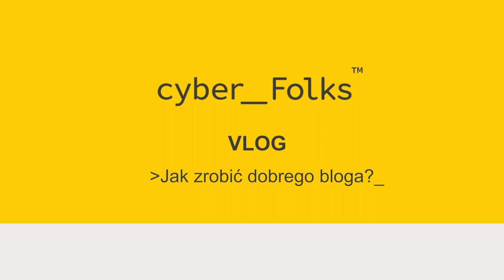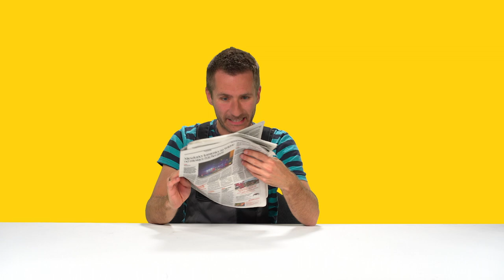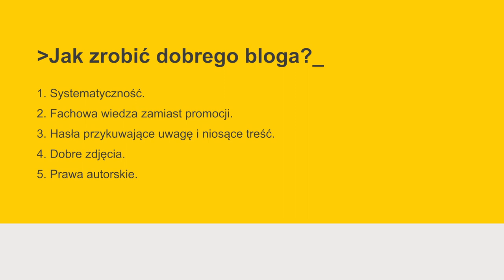Jak Napisać BLOGA? 👉 5 Kluczowych PORAD, Jak Pisać Teksty i Zarabiać na Blogu 🏆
Jak napisać bloga? Jak zarabiać na blogu?
👉 Z tego filmu dowiesz się DLACZEGO WARTO I JAK pisać BLOGA

Zobacz również nasze teksty:
👉 DLACZEGO warto założyć bloga:
👉 CO firma może zyskać, dzięki BLOGOWI? Zobacz 9 NAJCZĘSTSZYCH BŁĘDÓW na blogach:
👉 GDZIE najlepiej założyć bloga, czyli szybki i wydajny hosting na wyciągnięcie ręki:
👉 Jak PRZYSPIESZYĆ stronę z blogiem?
👉 Czy IDENTYFIKACJA WIZUALNA, KOLOR ma znaczeniu na blogu?

Zawartość filmu:

00:00​​ Dlaczego WARTO pisać BLOGA?

00:44​​ Jak napisać BLOGA o produktach?

00:53 Jak znaleźć POMYSŁY na blogi?

01:05 Jak CZĘSTO pisać blogi?

01:37 O czym pisać na blogu?

02:09 Jak dobrać słowa kluczowe do tekstu na bloga?

02:30 Jak zrobić dobre zdjęcia na bloga?

03:00 Podsumowanie

Tworzenie firmowego bloga to w wielu branżach prawdziwa konieczność. Istnieje wiele powodów, dla których warto prowadzić bloga:

1) Wartościowe treści mogą pomóc Twoim klientom w podejmowaniu decyzji o zakupie lub w korzystaniu z produktów bądź usług.
2) Dobry blog pozwoli Ci na budowanie autorytetu.
3) Treści blogowe, jeśli są unikalne i wartościowe, sprzyjają pozycjonowaniu i są świetnie rozpoznawalne przez roboty indeksujące.

Początkujący często mają kilka pomysłów i oczekują od bloga szybkich efektów sprzedażowych. Tymczasem content marketing opiera się o długofalowe działanie i ma inne cele. Blog nie zastąpi banerów reklamowych i odwrotnie. W materiale pokazujemy, jakie błędy często popełniają właściciele lub osoby zarządzające firmowymi blogami.

Jeśli chcesz wiedzieć więcej o blogowaniu firmowym, to na naszym blogu przygotowaliśmy dla Ciebie sporo treści:

Jak przyspieszyć działanie bloga?

Jak przygotować zdjęcia na bloga firmowego?

Dlaczego w e-commerce warto prowadzić bloga?

Czy kolorystyka na Twoim blogu może mieć znaczenie?

Jeśli masz ochotę po prostu porozmawiać o blogowaniu albo poradzić się w sprawie założenia bloga - śmiało pisz do nas na - jesteśmy tu po to, aby maksymalnie ułatwić Ci uruchomienie domeny, hostingu i samego bloga.

Napisz w komentarzu, jakie są Twoje doświadczenia z blogowaniem, a także czego jeszcze na ten temat chcesz się dowiedzieć, przygotowując kolejne materiały chętnie weźmiemy od uwagę Twój głos :)